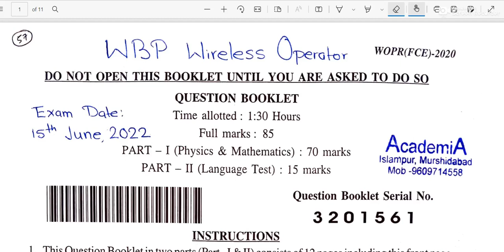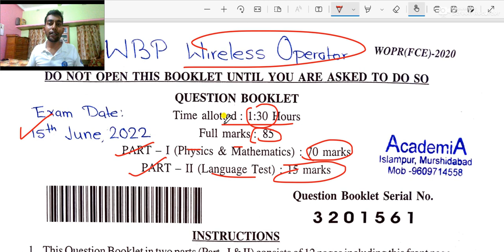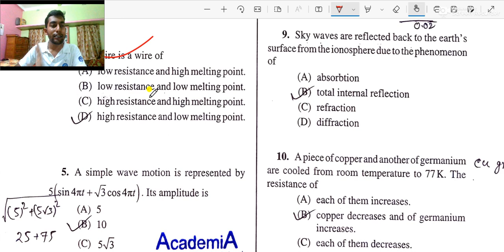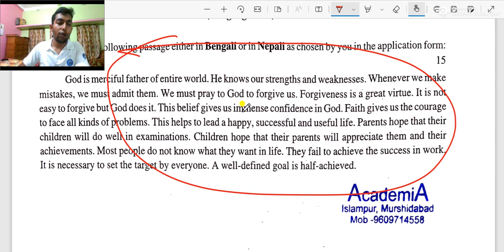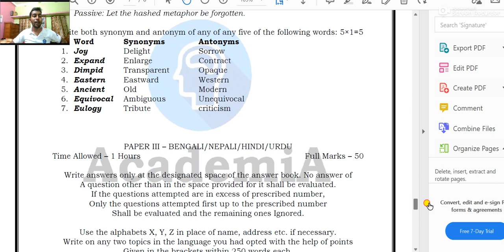Wireless Operator Mains Cut-Off